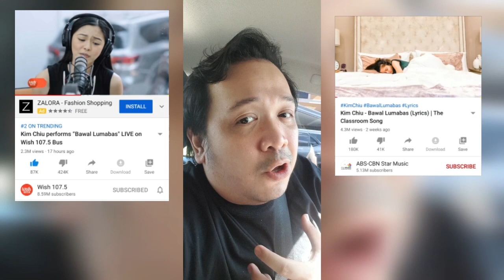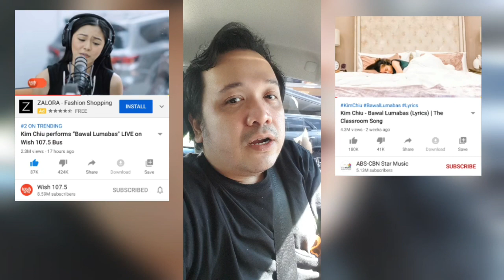Musician reacts to Kim Chiu "Bawal Lumabas" at Wish FM